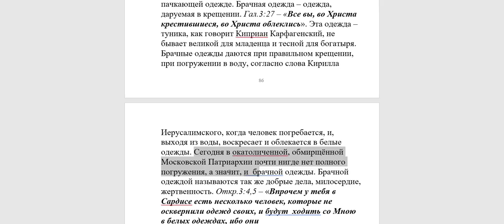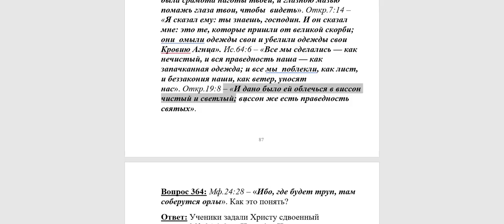363.Что такое брачное одежда?